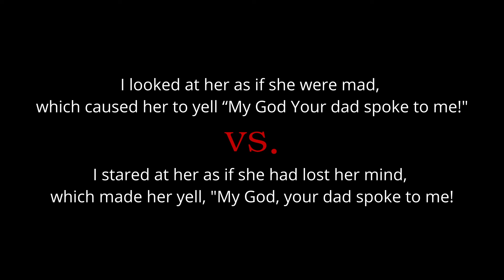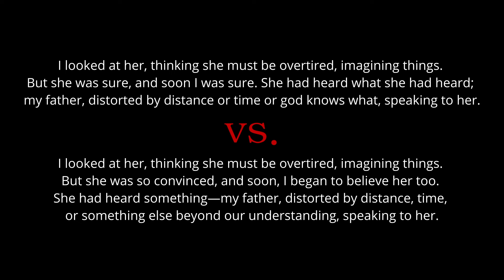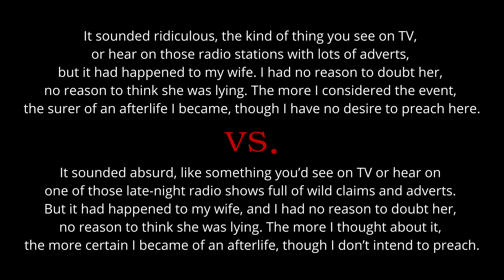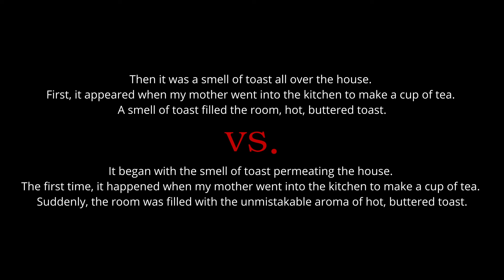Bill Edits Dave